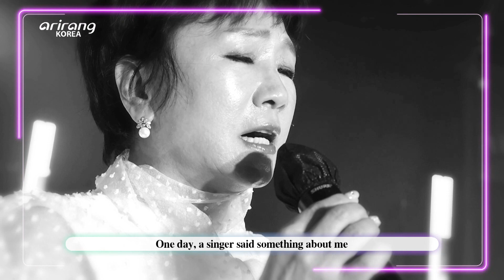[Live. ON] 오은주 (OH Eun-ju) & 메밀꽃 사랑 (Love Flower)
- 무대 위 작은 거인 오은주(OH Eun-ju)

- A small giant on stage, OH Eun-ju